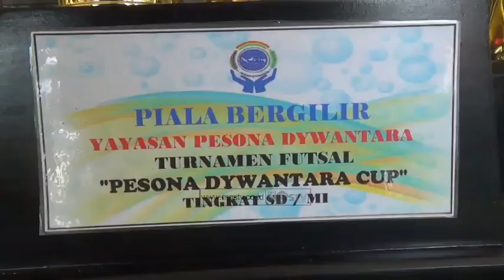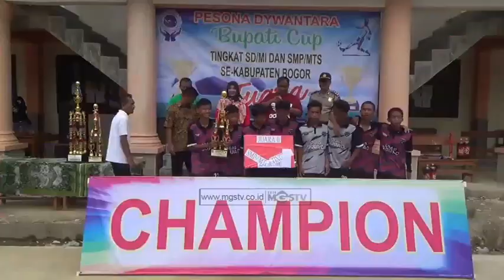SMP NEGERI 1 LEUWISADENG RAIH PIALA BUPATI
CHANNEL
32 UHF

ALAMAT
Gedung MGSTV

Sukabumi
Radio Megaswara
Jln Aminta Azmali No. 1
Kota Sukabumi